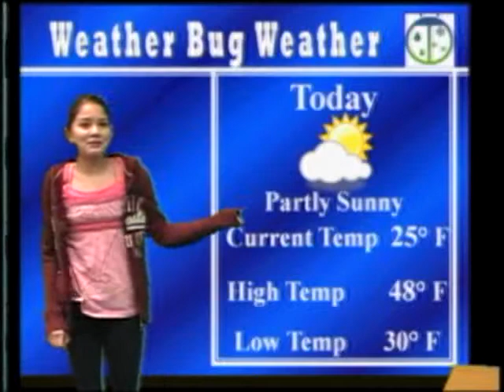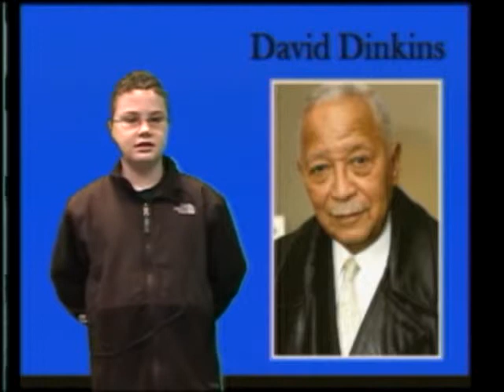2-16-11 VES News